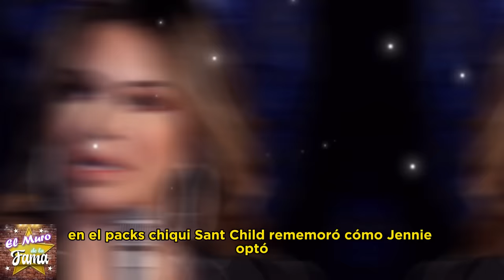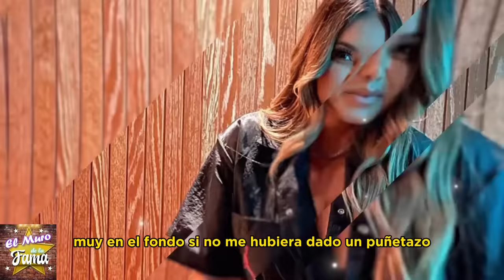🔥😱”𝗦𝗜 𝗙𝗨𝗘𝗥𝗢𝗡 𝗔𝗠𝗔𝗡𝗧𝗘𝗦”Doña Rosa 𝗱𝗲𝘀𝗲𝗻𝗺𝗮𝘀𝗰𝗮𝗿𝗮 𝗲𝗹 𝗿𝗼𝗺𝗮𝗻𝗰𝗲 de Chiquis Rivera 𝗖𝗢𝗡 𝗦𝗨 𝗣𝗔𝗗𝗥𝗔𝗦𝗧𝗥𝗢 💥💣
😖“𝗦𝗘 𝗘𝗖𝗛𝗔𝗕𝗔𝗡 𝗘𝗟 𝗥𝗘𝗩𝗢𝗟𝗖Ó𝗡 Doña Rosa acusa a Chiquis Rivera 𝗤𝗨𝗘 𝗙𝗨𝗘 𝗟𝗮 𝗮𝗺𝗮𝗻𝘁𝗲 de Su Padrastro💔

Impactante Revelación!

¡ BIENVENIDOS ‼️
chisme no like, ventaneando, daniel bisogno, chisme no like hoy, de primera mano, productora 69, leticia calderon murio, leticia calderón, arguendetv, casados a primera vista, ventaneando hoy, el minuto que cambio mi destino, mira quien baila 2023, la isla 2023, enamorandonos usa en vivo, el gordo y la flaca, leticia calderon, vieira vidente, las estrellas bailan en hoy, emilio osorio, alejandro zuñiga, daniel bisogno enfermo, las estrellas bailan en hoy 2023, ventaneando hoy en vivo, minas de pasion, chismes, soledad mejia, mara patricia castañeda, el gallo de oro, arguendero, farandula, galilea abandona hoy por su hijo, nicola porcella, wendy guevara, chisme no like en vivo, angelica palacios, ediciones mendoza, niurka marcos, quien es la mascara 2023, exatlon all star 2023 en vivo hoy, exatlon all star 2023, bisogno enfermo, adamari lopez, la casa de los famosos mexico, chisme no like hoy en vivo, rocío sanchez azuara 2023, programa hoy, ventaneando en vivo del día de hoy, chiquis rivera, faranduleando, exatlon estados unidos 2023, sylvia pasquel, mayeli alonso, mira quien baila la revancha 2023, ventaneando daniel bisogno, enamorandonos usa, angelica palacios multimedia 7, hotel vip, jorge carbajal, juan rivera, michelle salas, andrea legarreta en ventaneando, programa hoy del dia de hoy, yolanda andrade, boda de michelle salas, padre adam kotas, lupita d'alessio, doctora lucia serie tv azteca, hoy, frida sofia, productora 69 en vivo, chismes de famosos 2023, arguendero en vivo, de primera mano hoy, venga la alegria, el gordo y la flaca hoy, rocio sanchez azuara, ventaneando hoy en vivo completo, viviana ochoa, enamorandonos, de primera mano programa completo, pati chapoy, gustavo adolfo infante, musical milagro official, adriana laffan, espectaculos, alejandro zuñiga en vivo, ramses vidente, ale garcia, isabel lascurain abre la caja de, casa de los famosos mexico 2023, farandula 2023, karely vlogs, majo aguilar, chisme no like today, karol y tamiko, kimberly flores, soledad mejia videos recientes, enamorandonos usa en vivo hoy, aurora elizondo, viera la psiquica, netas divinas, sergio mayer, alejandro fernando numerologo, mayer camil la familia, de primera mano en vivo hoy, murio leticia calderon, chismes no like, montse y joe, el arguenderito, exatlon mexico, multimedios en vivo, secretos de villanas, ellas soy yo gloria trevi, wendy guevara en escandalo, arguendero en vivo hoy, enamorandonos usa en vivo hoy 2023, patron neto, ventaneando en vivo, karol tamiko, poncho de nigris, productora 69 en vivo hoy, el argüendero, jaime camil, yilber time, angela carrasco, de que murio leticia calderon, el filip, muerte de leticia calderon, cinthia aparicio, michelle rodriguez baja de peso, veronica castro, casados a primera vista capitulos completos, chisme no like daniel bisogno, daniel bisogno hoy, top chef vip telemundo 2023, andrea legarreta, mara patricia castaneda entrevistas, el arguendero, exatlon en vivo hoy, galilea montijo, nayo